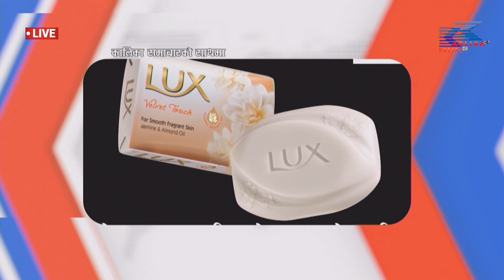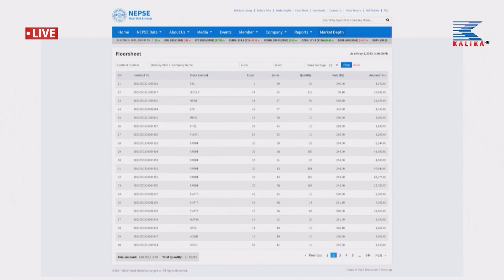kalika Hd Tv l today news l ७ बजेको कालिका समाचार , बैशाख २० गते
CORPORATE OFFICE
Kalika Tower

Thanks !